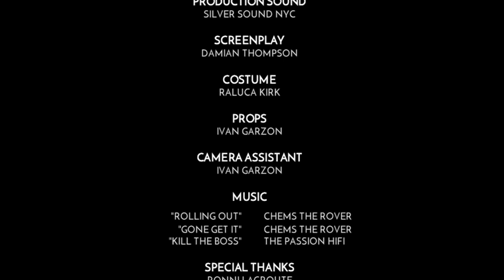BLACK? a short film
Short film.
Two New York roommates navigate what it means to be black in the world of acting. A funny thought provoking look at how society views a black male.

Producer: Damian Thompson
Director: Guy Calaf
DOP: Filippo Burbano Fantastichini
Writer: Damian Thompson
Editor: John Mcgovarin
Actors: Damian Thompson, Yaegal T. Welch, Gisela Chipé, Giselle Samson